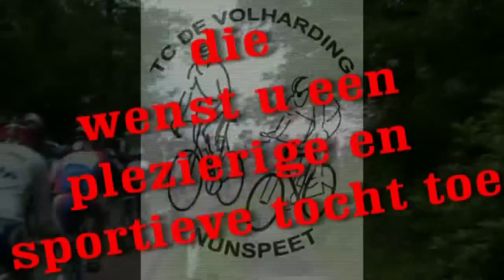Mtb Schwalbe Veldtoertocht Nunspeet 4 febr / promo 2012.mp4